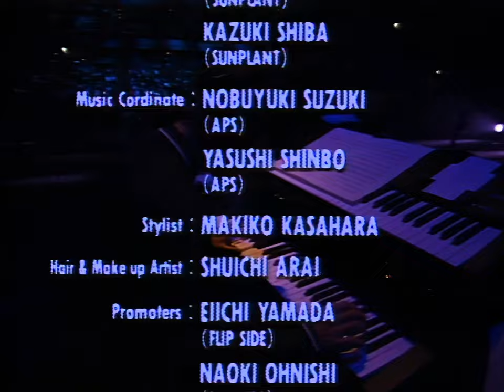[4K 60FPS] 모리카와 미호(森川美穂) - Today 1990 LIVE LD 4K AI Upscaling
출처: 윤주남님 제공 miho morikawa SHOW LD 소스
*본 채널에 업로드한 영상으로 어떠한 수익도 창출 하지 않습니다
*この動画を含め全ての動画は収益化していません。